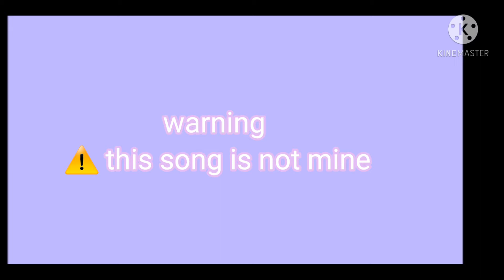Way back home Warning ⚠️ not my song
Warning ⚠️ not my song